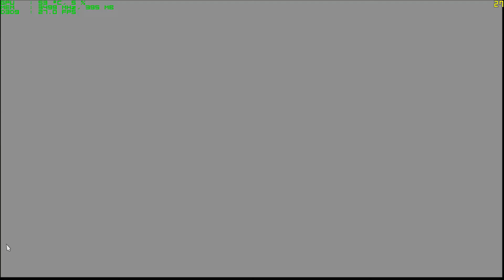South Park The Stick of Truth lost HUN Gameplay Mission Pack [2.1]Full HD